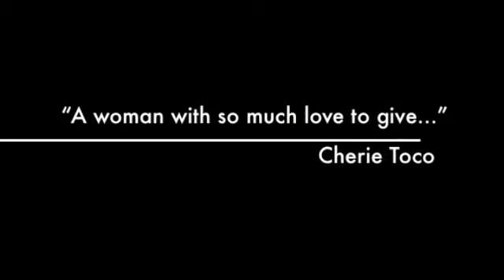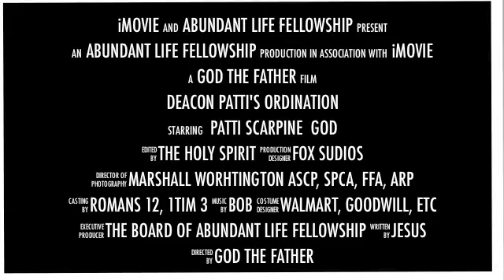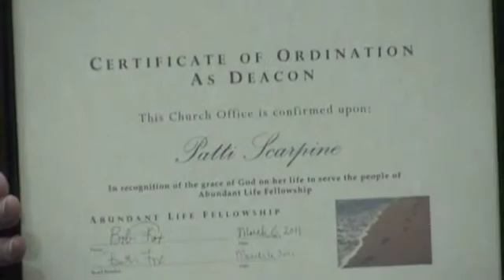Deacon Patti Gets Ordained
Come see this amazing woman get ordained as our first deacon. She is a beautiful example of what a mature Christian should be.